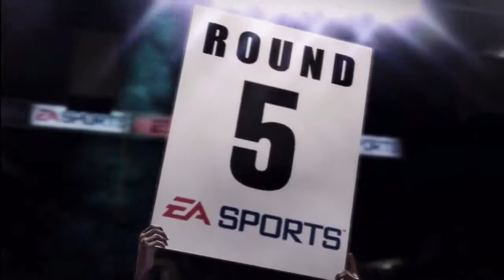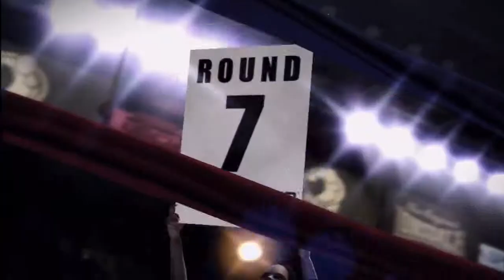FNC Champion Mode Ep 16 - Complete Isaac Frost Fight (Pro)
This video goes through every stage of the Isaac Frost fight on Pro difficulty. Granted it did take several hours and tons of attempts but I finally beat it. I hope you enjoyed this video. Thanks for stopping by, I hope it helped you if you were having trouble beating him.